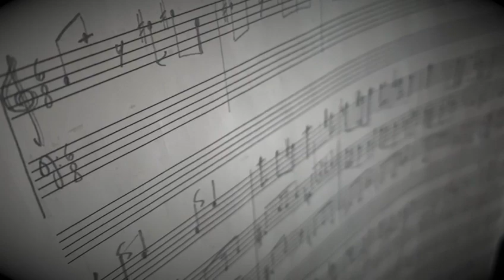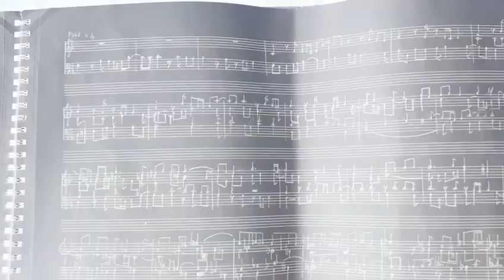Paolo Marchettini, "24 Preludi e fughe"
Scrivere 24 Preludi e fughe per pianoforte tre secoli dopo il Clavicembalo ben temperato di Johann Sebastian Bach? Lo ha fatto il compositore Paolo Marchettini, per rendere omaggio a un capolavoro senza tempo, ma soprattutto per raccogliere una sfida artistica che ha attraversato la storia della musica.

Di casa nei più prestigiosi palcoscenici internazionali e docente alla Manhattan School of Music di New York, Marchettini ha riscritto a modo suo la più pura forma musicale per tastiera e l’ha immersa nella contemporaneità traghettandola nel terzo millennio. La nuova raccolta segna il suo esordio con Edizioni Curci.